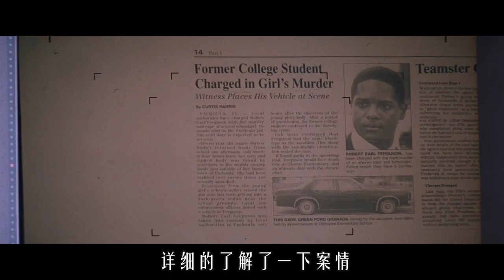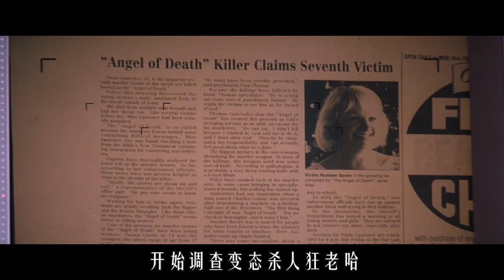《正当防卫》老教授想替天行道、伸张正义，没想到却落入了圈套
不打官司好多年的哈佛大学法律系知名教授Paul Armstrong这日收到一封鸣冤信：佛罗里达州一名女孩被人绑架谋杀，警方将黑人大学生Bobby视作凶手，并在缉拿后严刑逼供令其签字画押，前途光明的年轻人只因是黑人变作死囚。
　　Paul被信件打动，决定重出江湖为Bobby辩护。但他没有想到，一切均系Bobby的精心策划，自己及家人才是他的真正目标